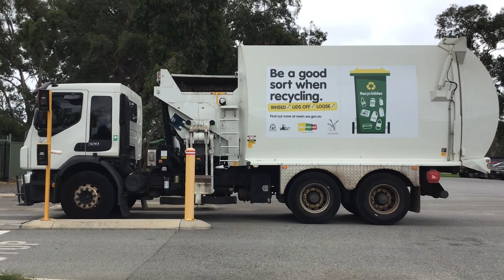City of swan garbage and recycling trucks entering the depot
Hey guys I filmed this after I filmed SL01210 in Helena Valley hope you enjoy and the truck that goes into the repair shed is the oldest Volvo thanks to all the drivers for letting me film 👍🙂♻️👋😎😊